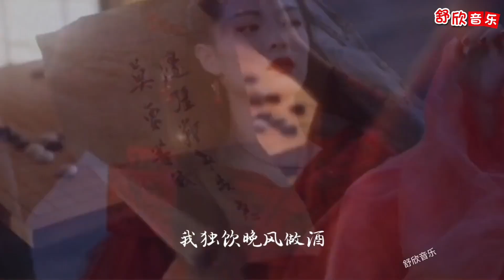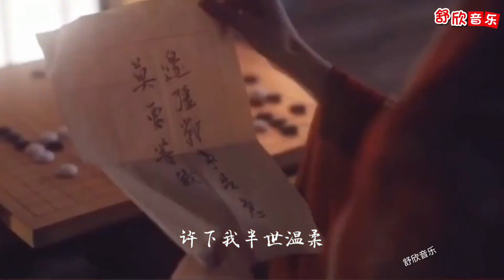盘点2022上半年爆火网络的古风歌曲，歌词古典雅致，你听过几首呢